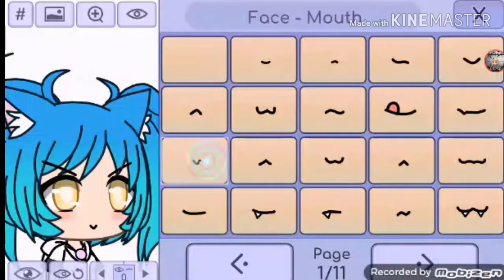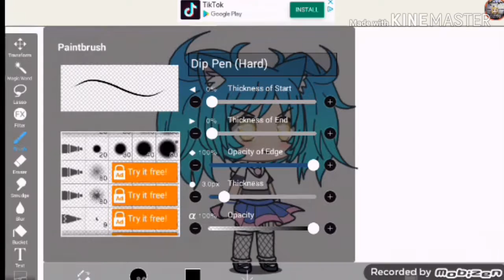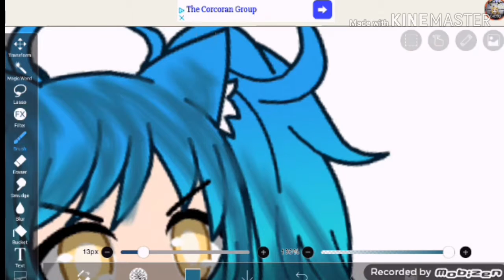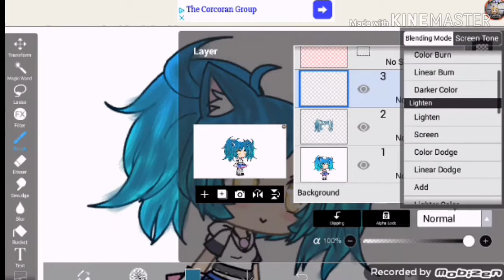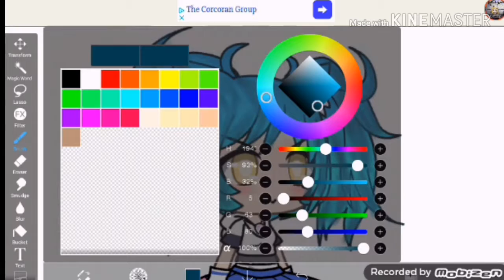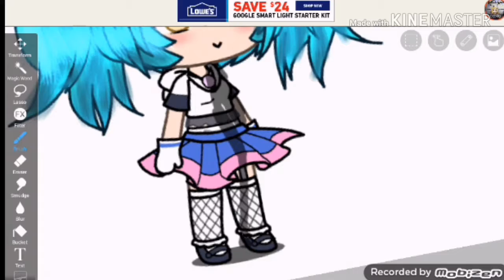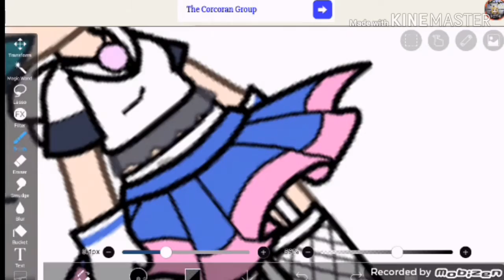How to edit your Gacha character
So I hope this helps you with the edits also I post different stuff so be looking out for that I also try my best to make and post vids on time so I hope this edit and I guess others help:3